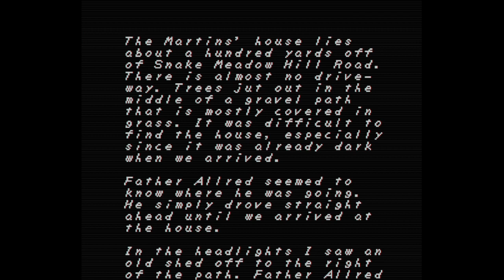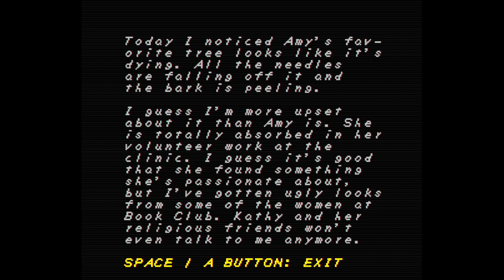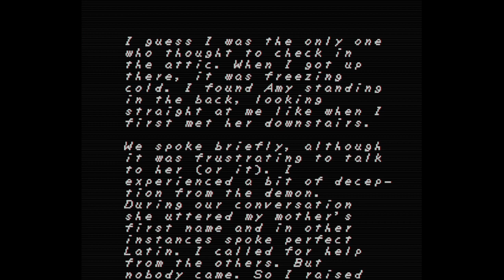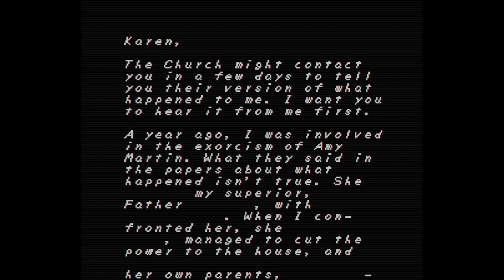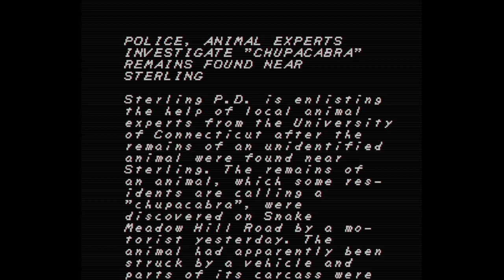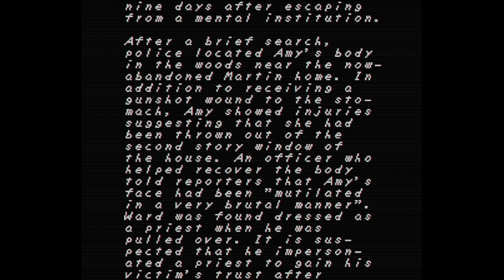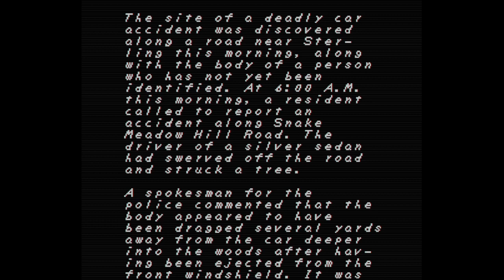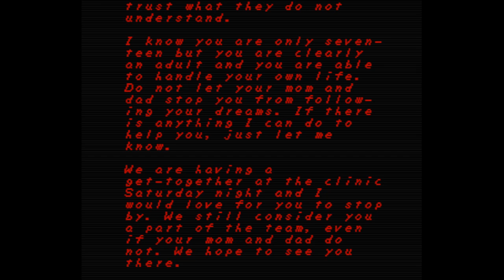FAITH: Chapter 1 - A Speedy Playthrough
A Playthrough of chapter 1 of FAITH.